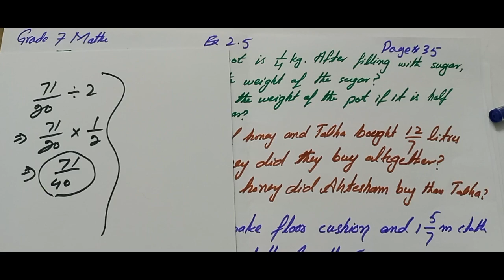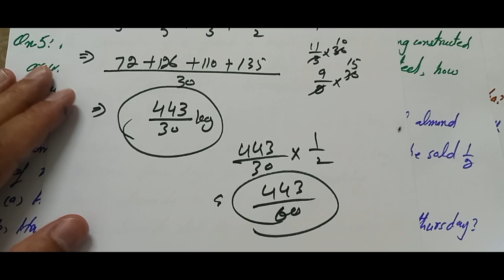Ex 2.5 Grade 7 Maths Words problems and their Solution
Assalamu Alaikum dear students. In this video i am going to show you how to solve different questions in words problems.
Watch my playlist for more mathematical vidoes.

Details bout this lecture:
Words problems are common questions in all grade but we have to think very carefully. We have to follow the rules. I will try my best to teach you in easy way. There is a unique difference which i tried my best to teach you. Before starting the exercise you have to get knowledge about the background. Without the background knowledge you can't understand it quite round.
I explained every single term in very simple way using Hindi and Urdu language with a little English.

About Myself:
My name is Naseeb Zada and by profession i am a teacher having teaching experience since 2007. I know why we are weak in Education and what is the solution of this weakness. For this reason i started this channel through which i can spread my message that Maths is the most Interesting subject. My resource are limited but one day i will fulfill this requirement and than my mission will be for all the world.

I Believe in Change.